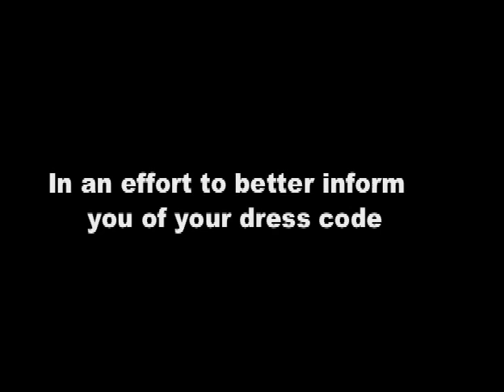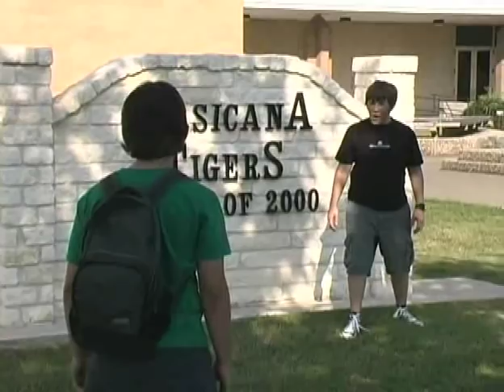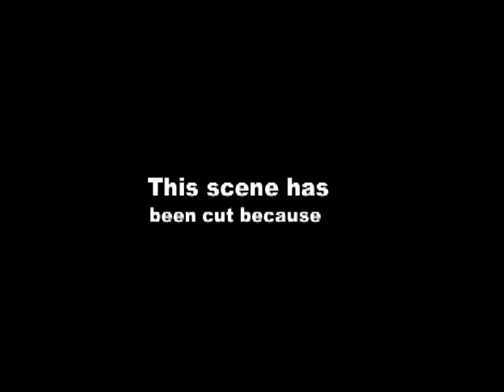Flippty-Floppities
This video was created about a year ago I think. It was in response to the new no-flip-flop policy created by our new principal. Enjoi.